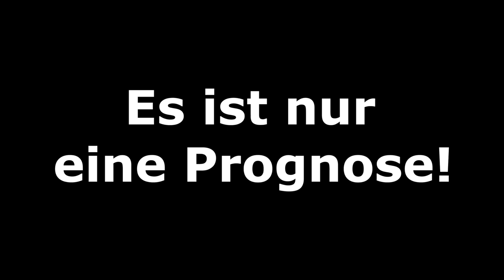[PS5] FIFA 22: FINALE I Hallenmeisterschaften 2021 - Bundesliga Volta l Deutsch [FULL HD]